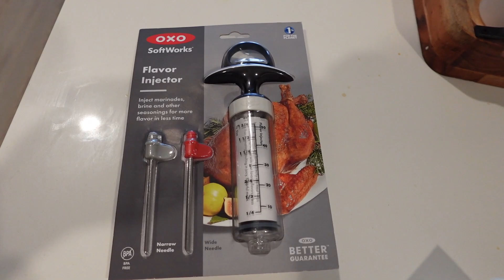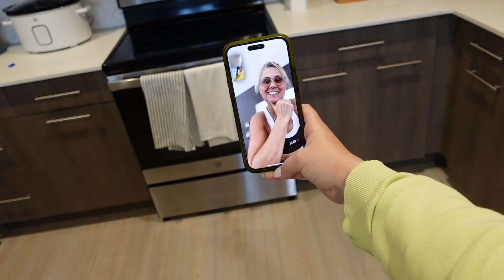Thanksgiving Vlog 2023- Our first Thanksgiving married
This Thanksgiving was special. It was our first Thanksgiving married and our first in our new home.